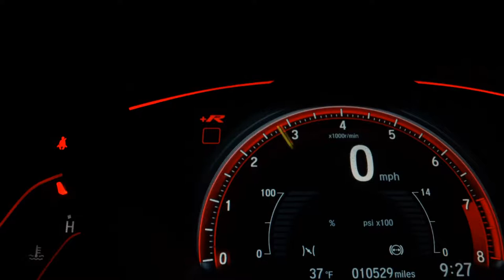VOLKSWAGEN SAVEIRO - 2017 - Osasco/SP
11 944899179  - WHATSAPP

Veículo: VOLKSWAGEN / SAVEIRO 1.6 MSI ROBUST CS 8V
Ano: 2016/2017
Combustível: FLEX
Portas: 2 PORTAS
Câmbio: Manual
Cor: PRATA
KM: 149.000

✅ Air Bag
✅ Alarme
✅ Ar Condicionado
✅ Direção Hidráulica
✅ Freio ABS
✅ Travas Elétricas
✅ Vidros Elétricos